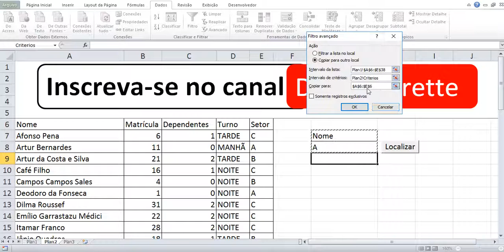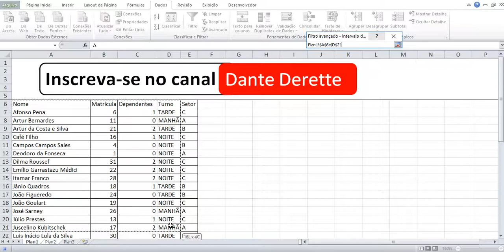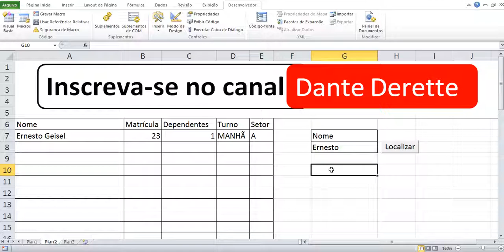Excel - Aula 20 - Filtro e Filtro avançado por Macro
Excel simplificado
do básico ao avançado passo a passo
Filtro
Filtro avançado
Macro